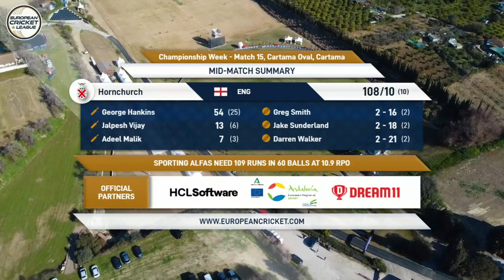Championship Week, Match 15 - HOR vs SAF | Highlights | European Cricket League 2023 | ECL23.099